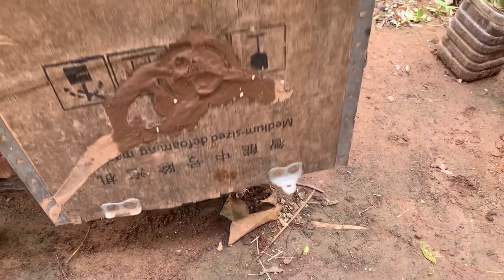Unique Skill Grafting Pineapple Tree with Apple and Aloe Vera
Thank you all for visiting my latest video sharing.